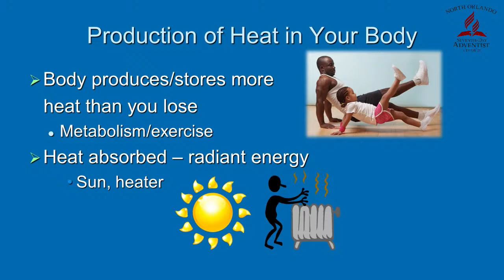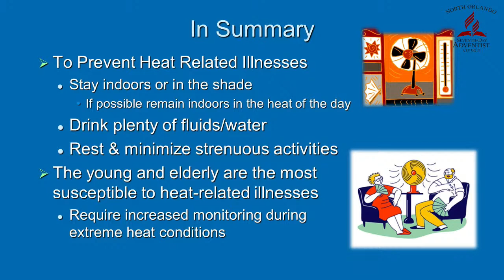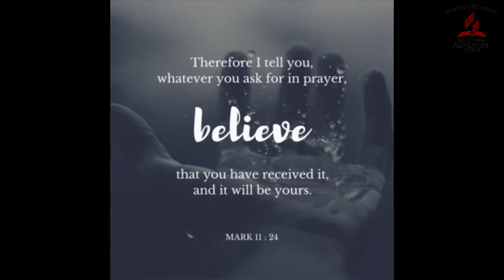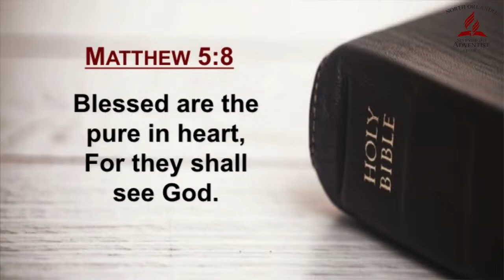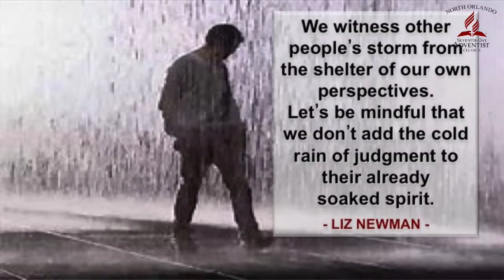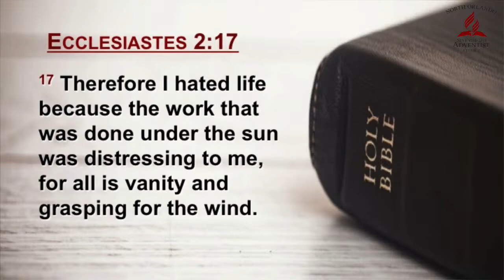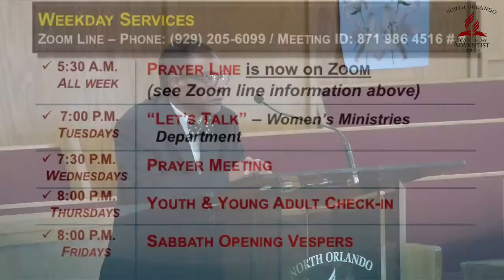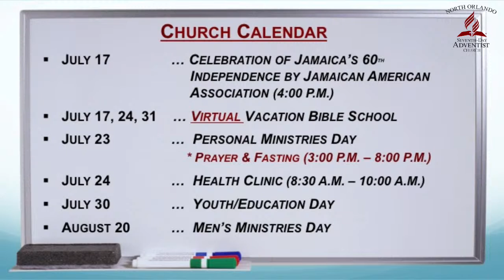“HOW ARE YOU TRENDING?” - Elder P. Clarke - July 16, 2022